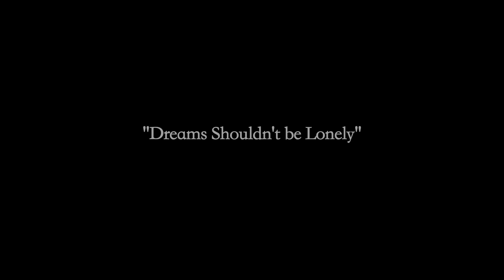Music Video - Dreams Shouldn't be Lonely - Brock Easterbrook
Dreams Shouldn't be Lonely - Written and Recorded by Brock Easterbrook, Music by Steven Cooper of Nashville, Mixed and Engineered by Bob Doidge and Amy King of Grant Avenue Studios in Hamilton. Video production and editing by Julie Bozyk with Actors Barrett Brown and Jillian Prouse